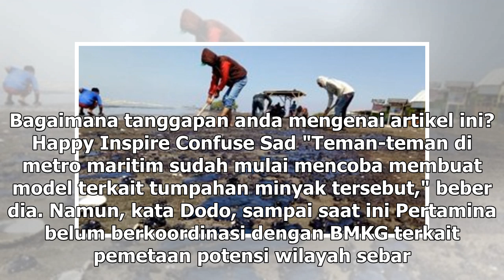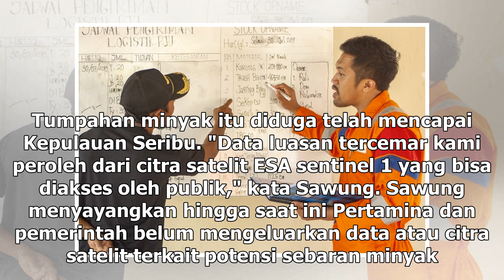Suara Media | BMKG Bakal Bantu Memetakan Sebaran Tumpahan Minyak